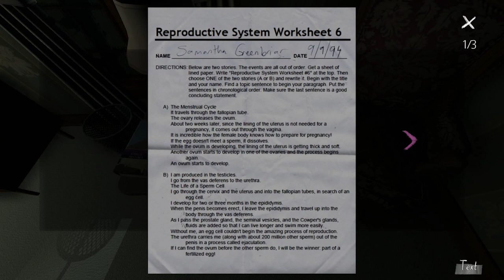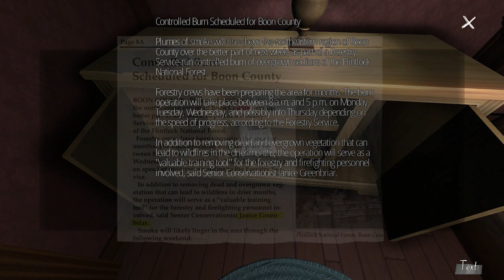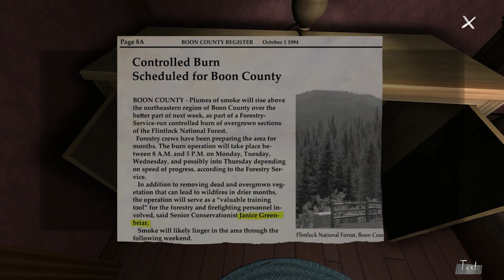Gone Home - #3 - What's The Worst That Could Happen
Zoey arrives home to an empty house, and slowly trashes the place while pretending to look for clues. What secrets will she uncover?